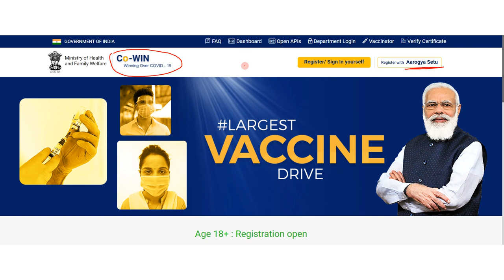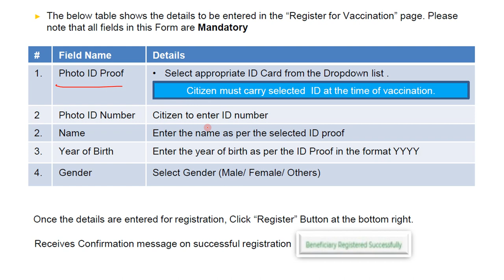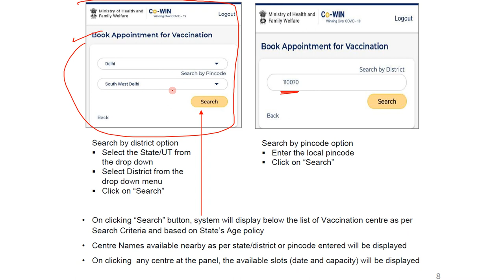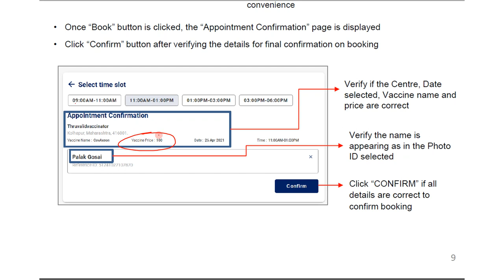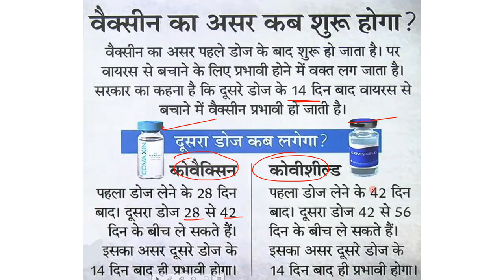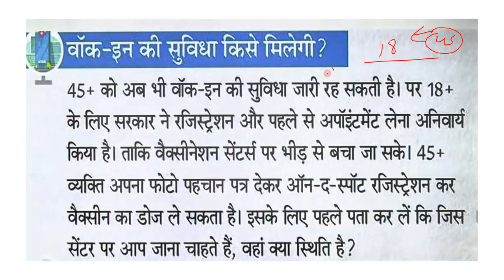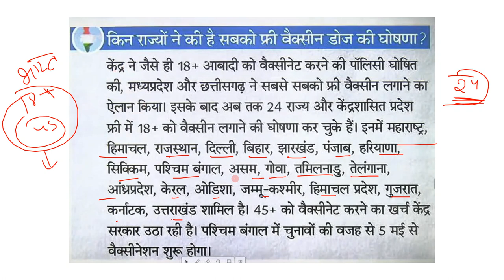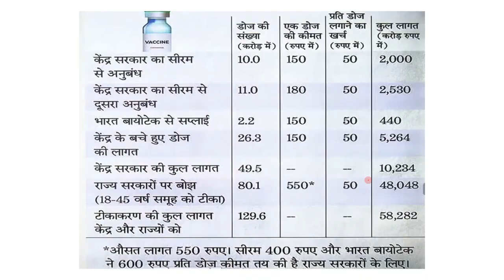How to register for vaccination on Cowin Site or Arogya Setu App ?